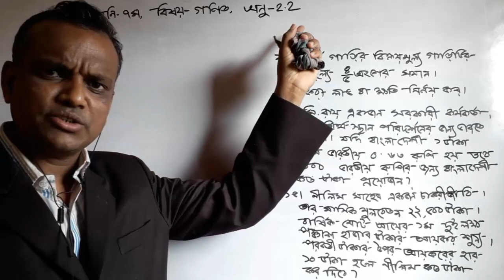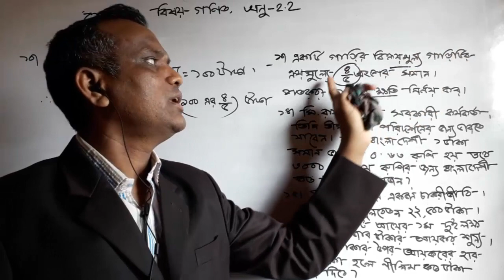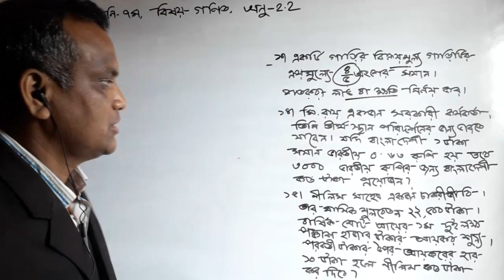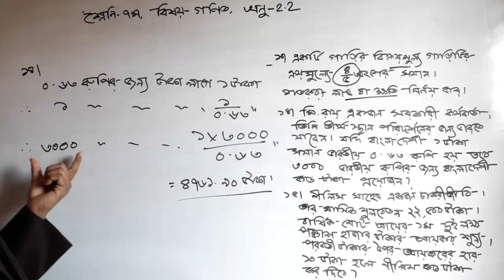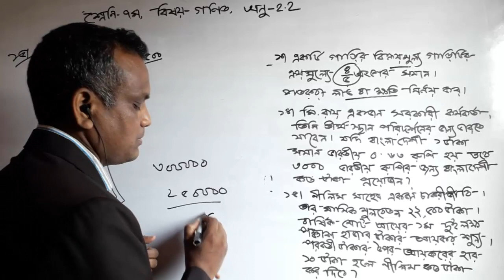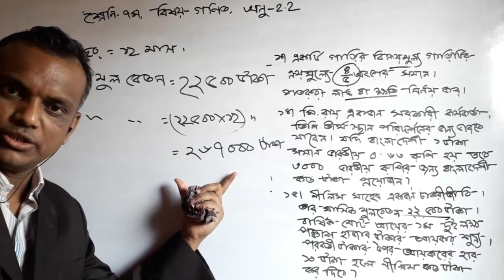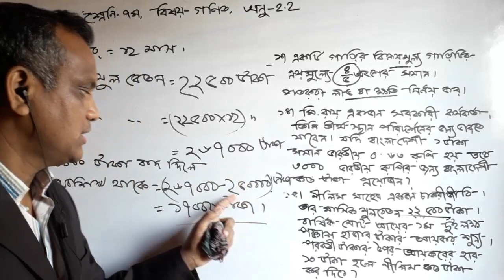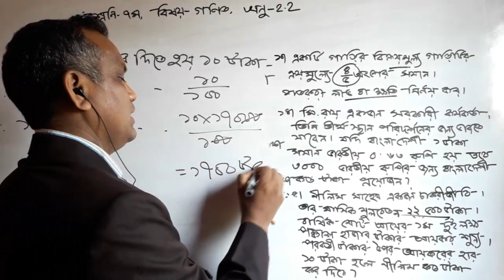Seven Math Chapter 2.2 (Part 4) ll Class 7 Math 2.2 ll amar ghore amar school ll Seven Math 2.2